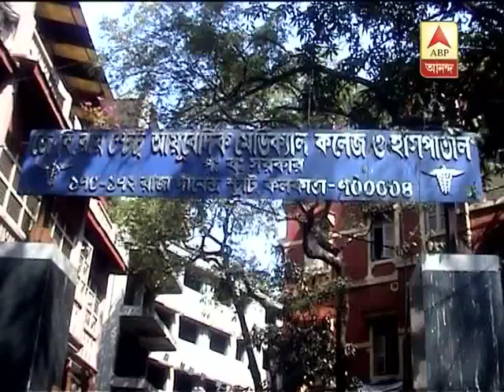shyambazar college gherao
students physically assaults a professor in a shyambazar college demanding their marks have to be increased.